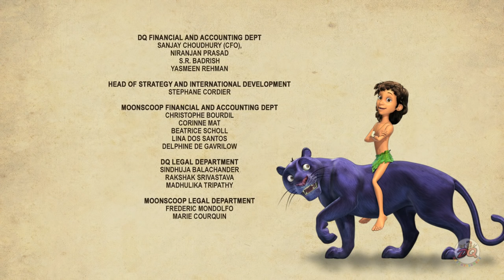Jungle book Season 2 | Episode 9 | Truth or Dare | PowerKids TV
for more cartoons.

Enjoy the short Story from Jungle Book in English only on Power Kids.